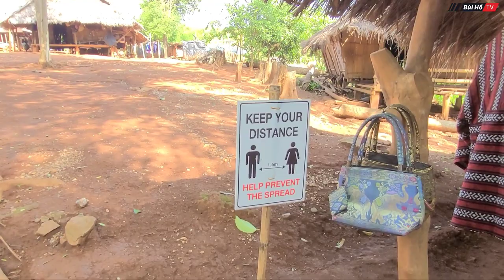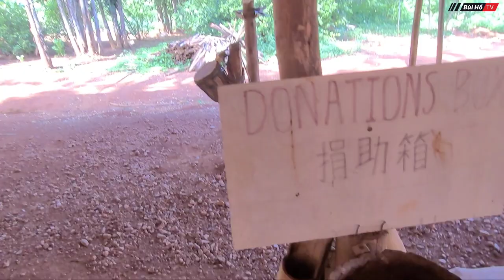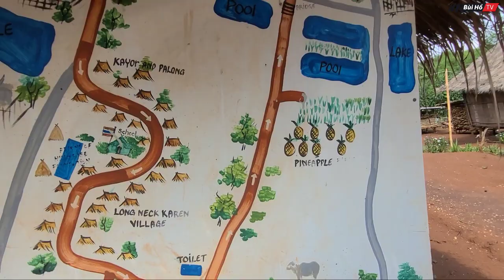Bí ẩn ngôi làng bộ tộc CỔ DÀI sống nơi nguy hiểm nhất Thế Giới | Bùi Hồ TV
Bộ tộc Kayan thuộc nhóm Kayah sinh sống tập trung ở vùng Tam Giác Vàng thuộc lãnh thổ của Myanmar và một phần Thái Lan. Trong nhiều thế kỷ, tộc người này nổi tiếng thế giới bởi tập tục đeo vòng cổ bằng đồng khiến nhiều người gọi họ là “bộ tộc cổ dài”.
Khi được sinh ra, các thành viên của bộ tộc Kayan vốn có cổ cũng bình thường như các tộc người khác. Điều làm nên sự khác thường  chính là những chiếc vòng bằng đồng tạo thành hình trụ loe hai đầu gắn chặt trên cổ. Những chiếc vòng bằng đồng nặng nề đẩy xương đòn và lồng xương sườn của người đeo xuống khiến cho người nhìn có cảm giác cổ người đeo dài ra. Khi lên 5 tuổi, những cô bé dân tộc Kayan được tặng 10 chiếc vòng đầu tiên. Mỗi năm đi qua, các cô bé được tặng thêm một chiếc vòng để làm cho cuộn vòng càng dài hơn khi đến tuổi trưởng thành. Số lượng vòng càng nhiều thì vòng cổ càng dài, có người đeo đến hơn 20 chiếc vòng, làm cho vòng cổ dài đến 25 – 30 cm. Những chiếc vòng này sẽ gắn với cơ thể họ suốt đời. Mỗi khi đã đeo vòng vào cổ, họ không được tháo ra, vì việc này rất vất vả, trừ khi vào những sự kiện như kết hôn, sinh con, bị phạt nếu phản bội chồng và qua đời. Không chỉ đeo vòng ở cổ mà họ còn đeo vòng vào tay, chân. Đặc biệt, ở chân cũng có chiếc vòng ống giống trên cổ nhưng ngắn hơn. Trang sức vòng ống chân của bộ tộc này khá giống với các loại vòng ống chân, ống tay được làm bằng đồng của các dân tộc Tây Nguyên như Mạ, M’nông, Stiêng...